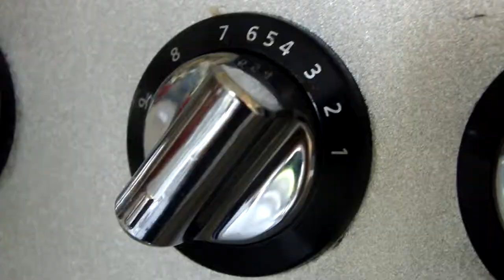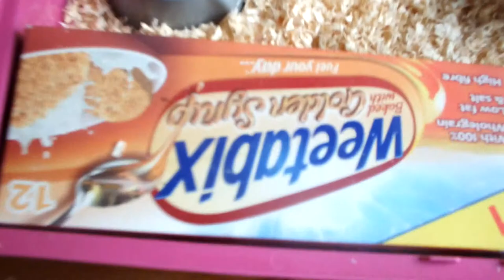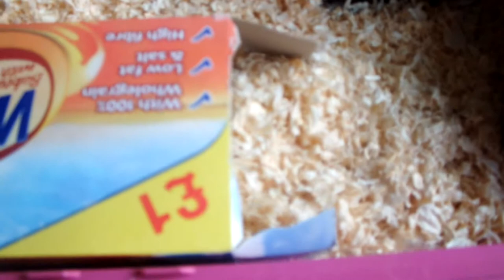Making Bracelets, Baking Cakes & Meet Gus Gus| VLOG#5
Hi Guys! Wow are we really on VLOG #5 ? I hope you enjoy a few of my snippets, today I'm making bracelets, baking cakes and you can finally meet my baby Gus Gus.